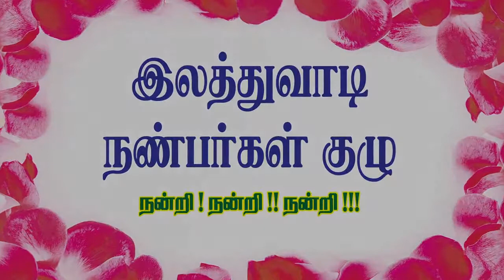அடி மறந்தராத வந்து நில்லு மாரியம்மா கிராமிய தெம்மாங்கு